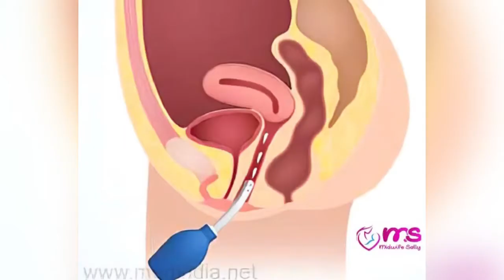SMELLING GOOD DOWN THERE 🌸 | GIRL TALK FEMININE PRODUCTS 🌺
This topic has captured a lot of interest in women and how they smell and feel generally their confidence too. This video educates more on the femininestyle and femininehygiene no examples used above are to shame or give a bad name to any of the companies thank you.

Find my most popular uploads include;

TikTok Ninagichunji